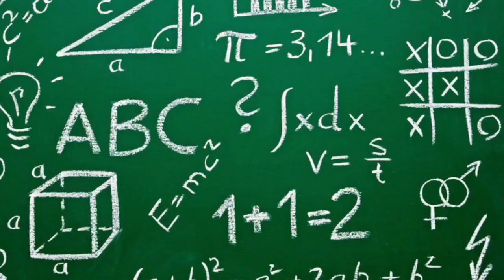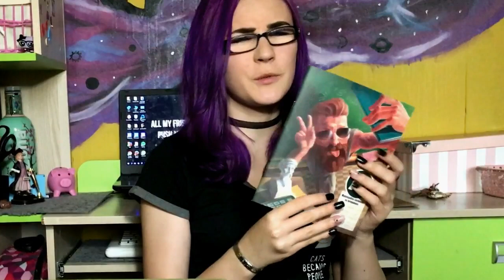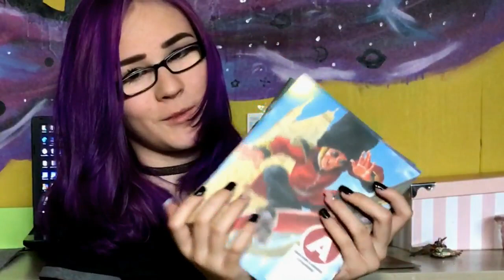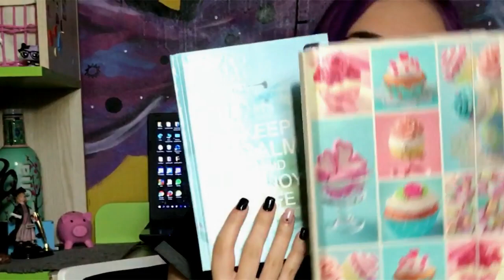Back To School Haul|Ka nusipirkau mokyklai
kamera-canon powershotSX10IS
Video editinimo programa-Wondershare Filmora
Programa su kuria edit'inu nuotraukas-PicMonkey
Programa ekrano filmavimui-icecream sreen recorder
muzika♬ ♪ ♩ ♫ ♪
intro ir outro muzika-Camilla Cabelo Crying in the club remix
fonine muzika-Alessia Cara Here remix
mano socialiniai tinklai✉
Truputi informacijos apie mane☺ ☻
Hey,as esu Rettan (tai yra mano netikras vardas),man yra 15 metu.
Megstu piesti,fotografuoti ir filmuoti :)
Tikiuosi kad jums patiks mano video.